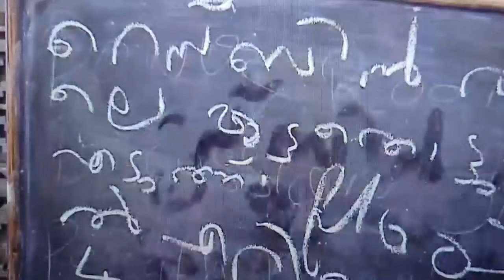റെസ്മിന് മുട്ടൻ പണി കൊടുത്ത് ജിന്റോ!!! പക്ഷെ 😯 Bigg Boss Malayalam season 6 live